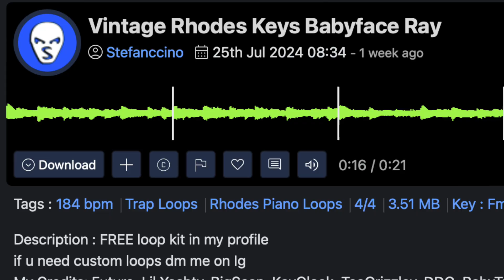Homer Simpson and the Game?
Video read along with Homer Simpson and The Game checking in with each other

This song/video was created with the help of A.I. technology and does not represent the thoughts or attitudes of the imitated artists/characters in any way.